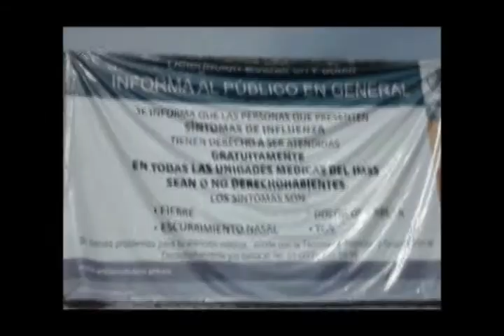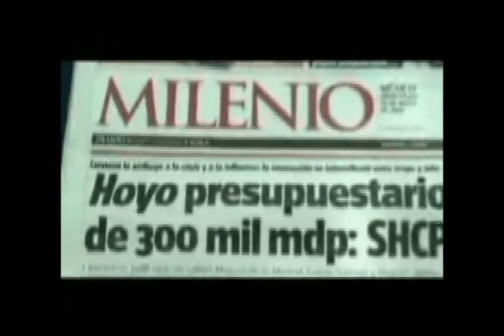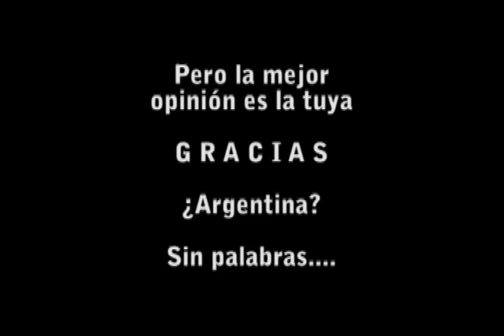CORTOMETRAJE PSICOSIS DE LA INFLUENZA SEGUNDA PARTE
CENTRO DE CAPACITACION DOCTOR MANUEL SANDOVAL VALLARTA, TRABAJO EN CORTOMETRAJE  DE LA PSICOSIS DE LA INFLUENZA SEGUNDA PARTE